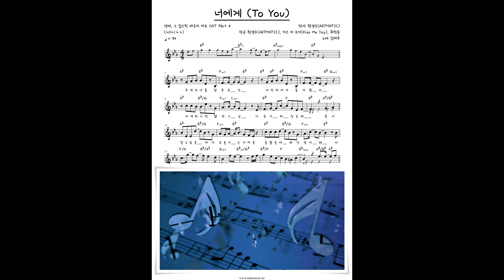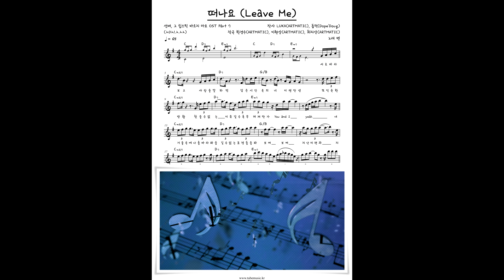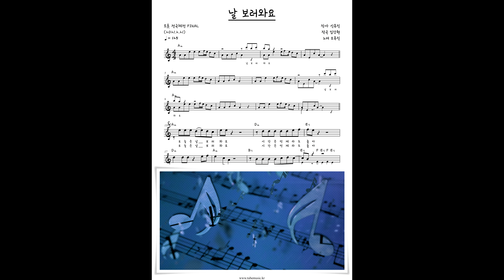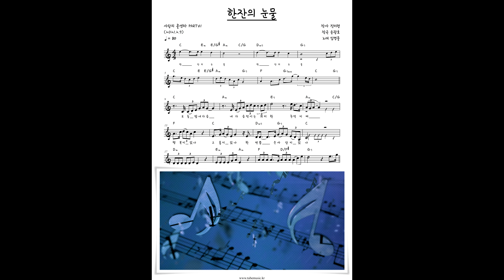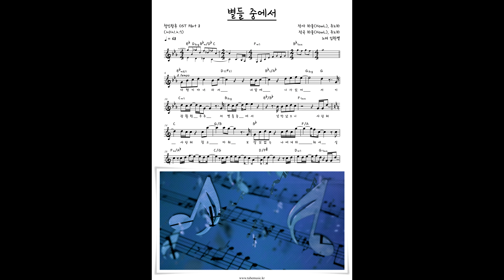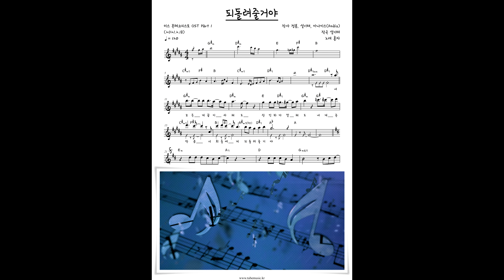2021년2월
00:00 2F(신용재, 김원주) - 너와 나의 내일
00:10 개코, 권진아 - 마음이 그래
00:15 권진아 - 우리의 방식
00:20 권진아 - 잘가
00:25 김나영 - 그대는 어디에
00:30 김다현 - 인연이라 슬펐노라
00:35 김범수 - 초점
00:40 김연지(씨야) - 십분내로
00:45 김태연 - 바람길
00:50 김태연 - 오세요
00:55 김태우 - 너에게 (To You)
01:00 더보이즈(THE BOYZ) - 우선순위
01:05 데이브레이크 (DAYBREAK) - 말이 안 되잖아 (Feat. 헤이즈)
01:10 도영 (DOYOUNG) - 밤공기
01:15 류지광 - 비로소
01:20 먼데이키즈(Monday Kiz), 최현준 - 사랑한단 거짓말은 안 할래
01:25 박진영PD.요요미 - 촌스러운 사랑노래 (By 요요미)
01:30 백아현 - 집에만 있었지 (바니와 오빠들 X 백아연)
01:35 베이지(Beige) - 편지를 놓아 둘게요
01:40 벤 - 떠나요 (Leave Me)
01:45 서은광(비투비) - 너를 떠나 (웹툰 도굴왕)
01:50 소정 - 함께 했는데 이별은 나 혼자인 거야
01:55 솔라(마마무) - Blue Bird
02:00 송준근, 채윤 - 으라차차 내 인생
02:05 승관(SEVENTEEN) - 이유
02:10 신승태(씽씽) - 휘경동 부르스
02:15 신유 - 굿이야
02:20 신지훈 - 시가 될 이야기
02:25 양지은 - 그 강을 건너지마오
02:30 영탁 - 이불
02:35 오왠(O.WHEN) - 난 당신의 고요함이
02:40 오유진 - 날 보러와요
02:45 왁스 - 나를 끝낼 수 있나요
02:50 요아리 - 걷고 싶다
02:55 울랄라세션 - 가슴으로 운다
03:00 윤하 - 서른 밤째 (바른연애 길잡이 X 윤하 (YOUNHA))
03:05 은가은 - 바람의 노래
03:10 은가은, 김철인 - 티키타카
03:15 은하(EUNHA) - 설레 (Pit-A-Pat)
03:20 이무진 - 골목길
03:25 이수현 - Love And Pain
03:30 이예준 - 다시 만날까 봐 (Prod. V.O.S)
03:35 이우 - 이별자리
03:40 이자연 - 친구야
03:45 이정권 - 바람
03:50 임슬옹 - 내가 더 많이 널 사랑해서 (바니와 오빠들 X 임슬옹)
03:55 임영웅 - 한잔의 눈물
04:00 임한별 - 별들 중에서
04:05 재하 - 순천만 연가
04:10 젝스키스 - 뒤돌아보지 말아요
04:15 조수미, 비 - 수호신
04:20 죠지 - 좋아해.. (바른연애 길잡이 X 죠지)
04:25 지아 - 누군가의 무엇이 되어
04:30 진성 - 빵빵한 내 청춘
04:35 진성 - 여보야
04:40 진해성 - 공
04:45 최백호 - The Night
04:50 최향 - 오동도 동백꽃처럼
04:55 케이시(Kassy) - 오늘도 난 봄을 기다려
05:00 케이윌 - 니가
05:05 폴킴 - 사랑하는 당신께
05:10 하현상 - 나의 낮 나의 밤
05:15 한강 - 술 한 잔
05:20 한동근 - 토닥토닥
05:25 허각 - 고백 (바른연애 길잡이 X 허각)
05:30 혜은이 - 괜찮다
05:35 홍자 - 되돌려줄거야
05:40 홍지윤 - 배 띄워라 (송소희 Ver.)
05:45 홍지윤 - 오라
05:50 홍진영 - 텔레파시